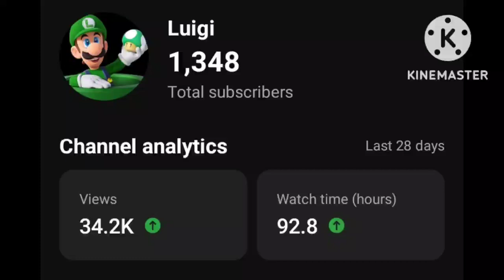Thank you, everyone.